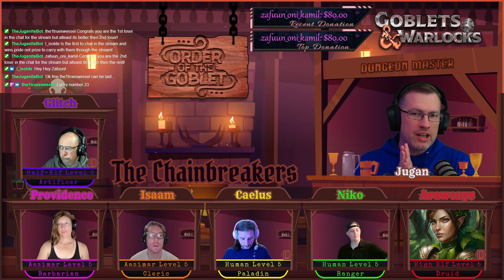Cat people are Cultists | Order of the Goblet | EP 23 | Dungeons & Dragons Campaign [DnD 5e]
Episode 23 "Order of the Goblet" Campaign.

Intro & Outro Music:
"Order of the Goblet"
Lyrics by: Jugan